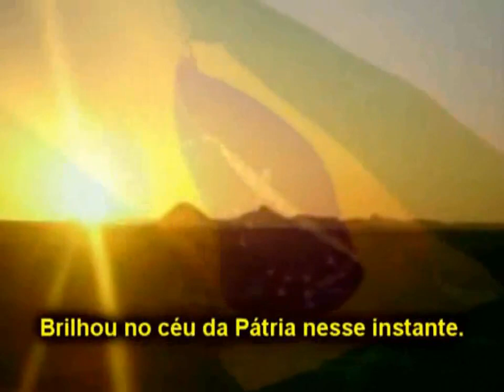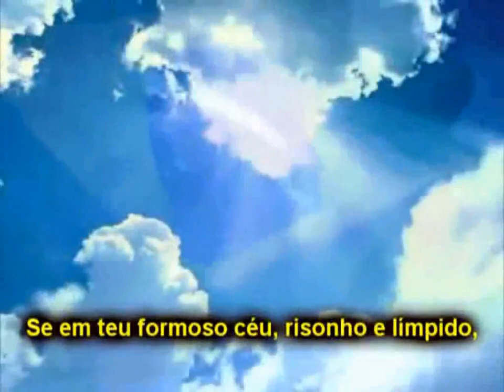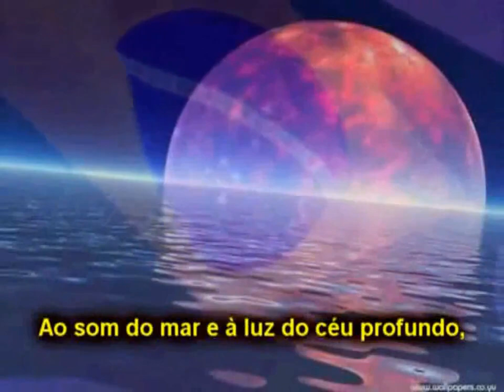Hino BR Completo!!!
Aprendo o Hino Nacional Brasileiro!